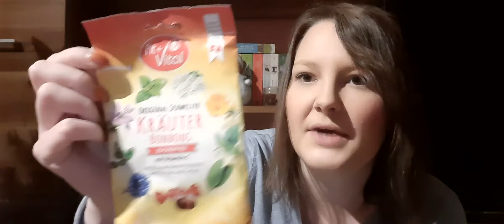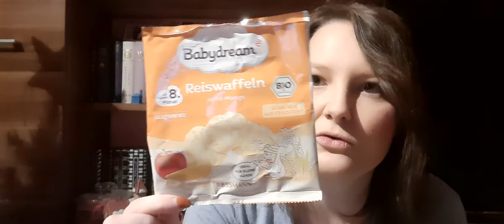Aufgebraucht und leer gemacht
Buch:

Obst und Gemüsekapseln: *